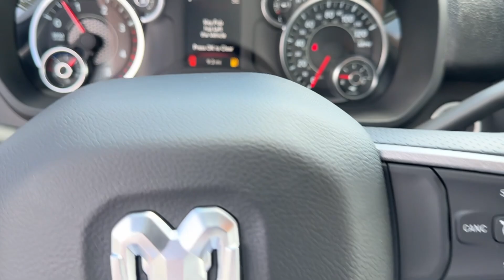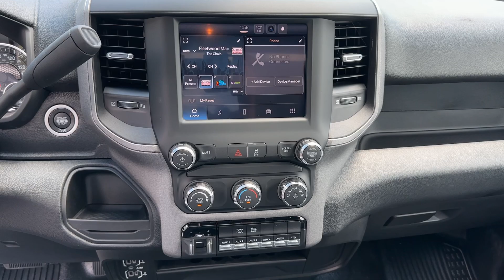2024 Ram 5500_Chassis_Cab Tradesman Atlanta, Marietta, Roswell, Kennesaw, Woodstock GA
New 2024 Ram 5500_Chassis_Cab Tradesman available at Ed Voyles CDJR located in 789 Cobb Pkwy SE, Marietta, GA, 30060.
Stock#: 514519F - VIN#: 3C7WRNBL4RG301077

Please mention the stock# 514519F when you contact the dealership for this vehicle.

Look no further than the  2024  RAM 5500. Get the right truck to handle the big jobs with this mighty 5500. Superior in strength and capability, it gives you the competitive edge to tackle every challenge. These are just some of the great options this vehicle comes with: Four Wheel Drive, Keyless Start, Satellite Radio, Remote Engine Start, Bluetooth® Connection, Stability Control, Locking/Limited Slip Differential, Tow Hooks, Intermittent Wipers, Split Bench Seat. Brute strength meets high-end comfort in this well-designed 5500. See for yourself when you take it out for a test drive. Our professional staff looks forward to giving you excellent service!